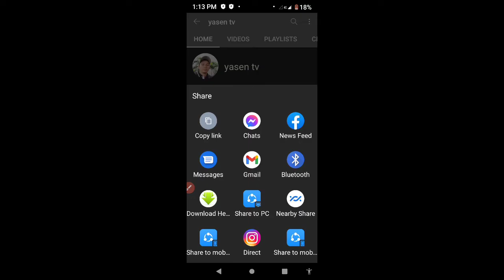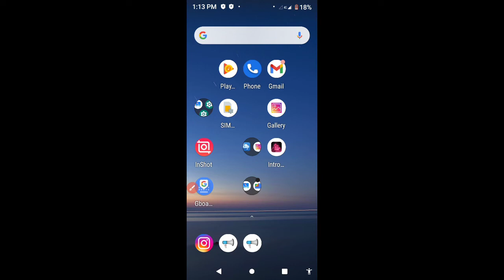get yuor YouTube link in 30 seconds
welcome to yasentv sa vidio na to pinapKita Ang napakasimpling parang at napakabilis kunin Ang inyong YouTube link sa ganitong paraan Hindi kana mag isip Ng Kung ano ano pa at malaking oras ang matitipid natin sa araang ito